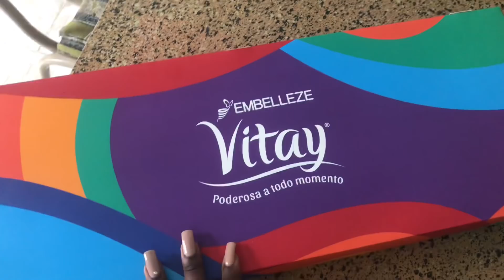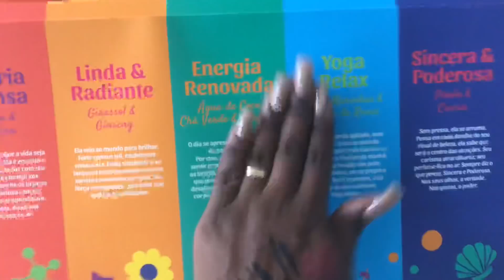COMO CUIDO DO MEU CRESPO TIPO 4 | JULIANA LUZIÊ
Amores hoje mostrarei como tenho cuidado do meu cabelo crespo tipo 4, e mostrei o que se da bem no meu cabelo crespo.

Produtos Usados
Shampoo e Tratamento Comdicionante Vitay
Máscara Meus Cachos de Cinema
Óleo de Rícino

Vamos cuidar do nosso Crespo amores!